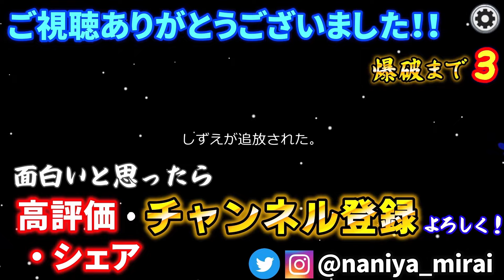【伝説】雀魂が神ゲーになった日 17日目 episode final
何屋未来の配信切り抜きです

🔥KINGLYMASK様 コラボ商品期間限定発売中!!🔥
実写や配信のシーン・語録の詰め合わせなど、男女兼用の素敵なデザインと豊富なグッズの種類！
2/25までの発売ですので是非この機会にチェックしてみてください！

🔽何屋未来のグッズ販売は以下のリンクから！🔽
🔥2/29までアクリルキーホルダー200円引き！🔥

【万が一、同卓してしまった方へ】
・何屋がタラタラほざく思いますが、皆様への愛情ですので真に受けないでください。
　撮れ高ありがとうございます。

おもちゃルームス゛ (feat. Hirune) / Stardom Sound